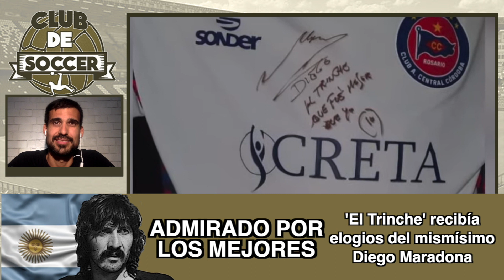El Trinche Carlovich. ¡Le recordamos!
‘El Trinche’' Carlovich se nos fue, pero siempre nos quedará su recuerdo, su mito y su leyenda. Aquella que reza que con su fútbol despertó la admiración de los mejores futbolistas de la historia de Argentina. Con una vida prácticamente anónima, nunca llegó a la élite, y no fue por falta de oportunidades. De carácter tímido y con una forma de vida muy sencilla, le dio vértigo ponerse la albiceleste y competir en lo más alto.

De la mano de Eduardo Biscayart recordamos quién fue 'El Trinche' y lo que supuso como jugador y como emblema para el fútbol rosarino.

Te invitamos a volver a ver:
- DEBATE: ¿Una Superliga Norteamericana?
youtu.be/sfVFOJyfuS8

- TIEMPO LIMITADO: ¿Qué quiso decir Thibaut Courtois?
youtu.be/8f8SWI5uXpU

- VERSUS: ¿Deben limitar la compra de clubes por capitales extranjeros?
youtu.be/xCUUphf-OHo